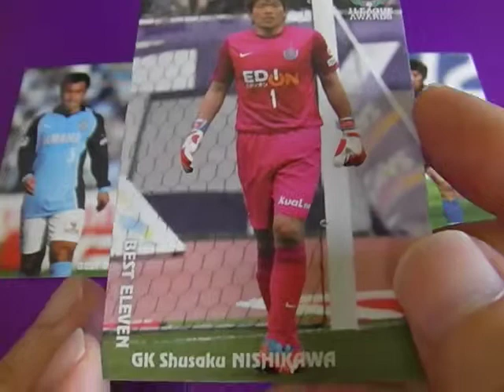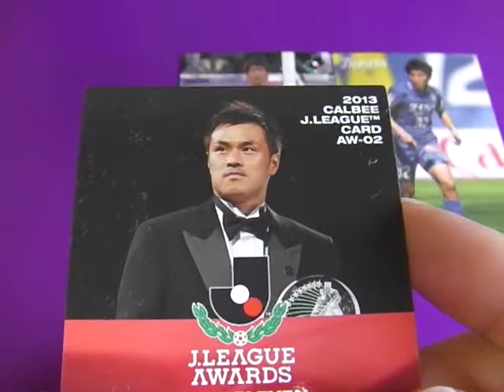宮沢正史 カップ が話題！★大分トリニータ カルビー Ｊリーグチップス サッカー日本代表 2013 第１弾 カード ！Youtube 動画で。facebook twitter 嫁 ブログが話題！